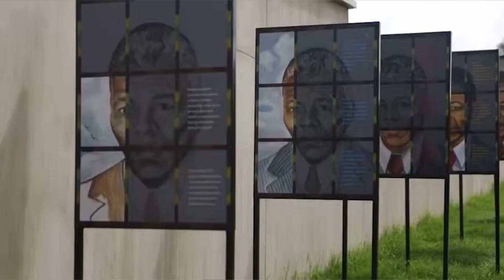Spend Your Gap Year In Cape Town South Africa | VACorps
If you’re looking for a unique gap year experience that will help you grow personally and professionally, head to VACorps.com to take your first step toward an unforgettable adventure!